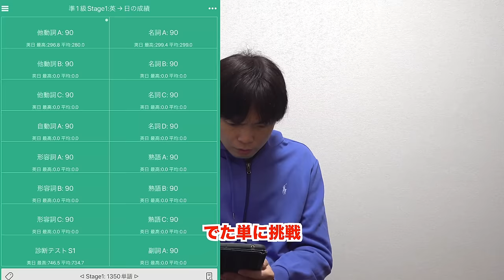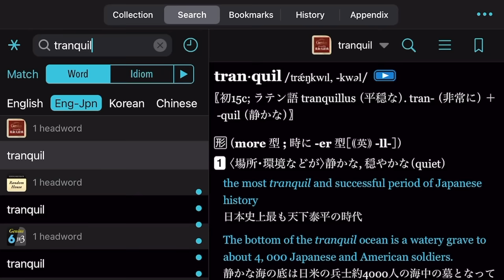【フレーズの知識勝負】2023年度第3回英検準1級語彙問題の解説と分析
‹出演者情報›
もりてつ
発音指導士